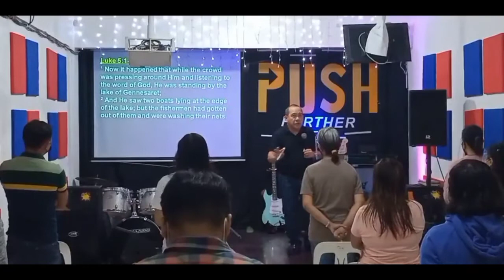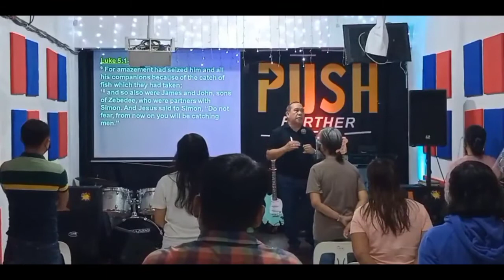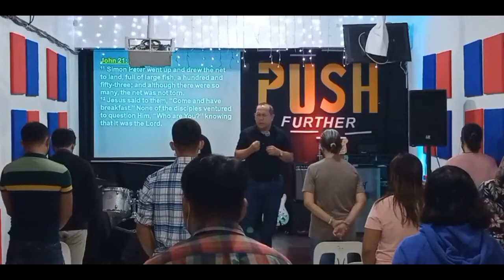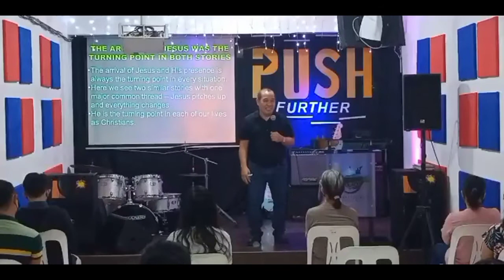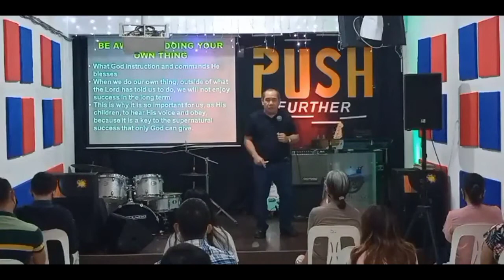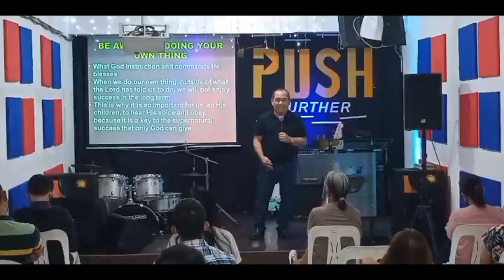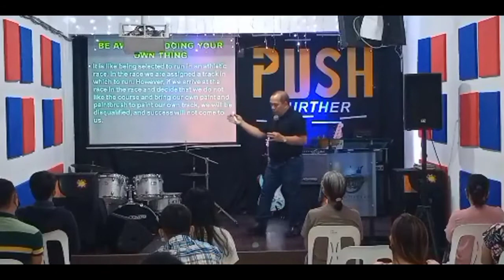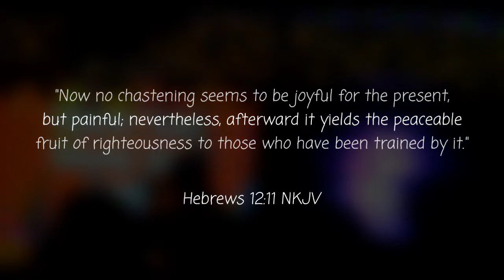THE IMPORTANCE OF GOD'S PRESENCE | JULY 11, 2021 (PART 1)